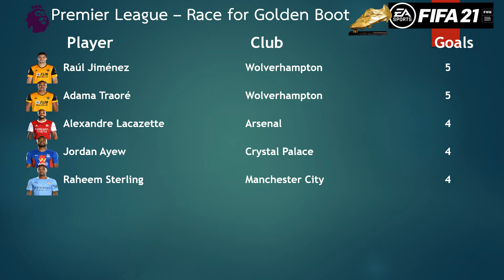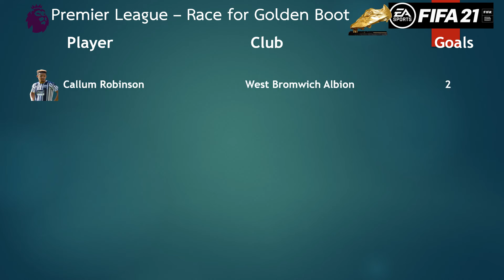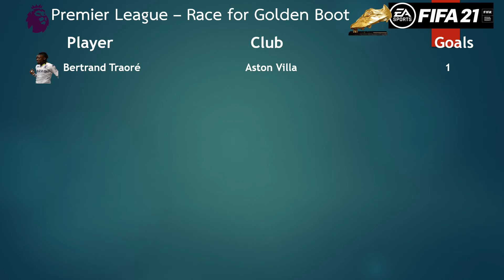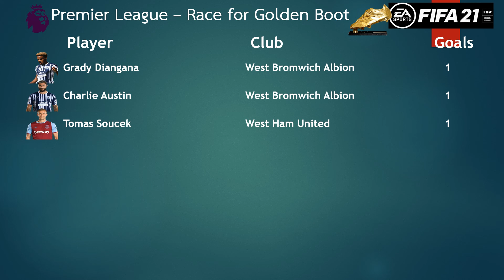Brighton Hove vs Sheffield United l Premier League l (Matchday 14) l FIFA 21 predicts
FIFA 21 simulation of the Premier League game between Brighton Hove and Sheffield United played at American Express Community Stadium on 20 December 2020 i.e Matchday 14/Gameweek 14 of Premier League Season 2020/21